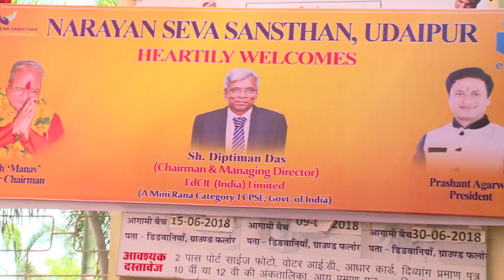EdCIL India Gifts a Multi-Utility Vehicle to Narayan Seva Sansthan under its CSR Activity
EdCIL India Limited, a government of India Enterprise today donated a multi-utility vehicle (TATA WINGER under its CSR activity. The CMD of EdCIL Shri. Diptiman Das along with his team inaugurated the event at the Badi Campus of Narayan Seva Sansthan under the presence of Padamshri  Kailash Manav Ji and Shri. Prashant Agarwal Ji.

About Us:

‘Narayan Seva Sansthan’ is a non profit Charity Organization that was established in the year 1985 with a fistful of flour and with a view to serve the patients belonging to the poorest of the poor sections of the society through the ‘free of cost’ corrective surgeries of patients suffering from polio and other ‘by birth’ disabilities. The headquarter of the organization is at Udaipur city in the state of Rajasthan, India. The organization has a 1100 bedded hospitals where the patients around the country and abroad make way for their respective polio related treatment and corrective surgeries. Till date, the Top Charitable NGO has got successfully conducted more than 3,25,000 ‘free of cost’ polio corrective surgeries of people irrespective of their caste, creed, religion etc.